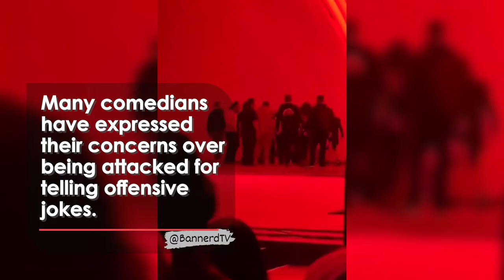Is the LGBTQ community trying to kill dave Chappelle?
Armed man rushes and tackles Dave Chappelle at comedy show...👀